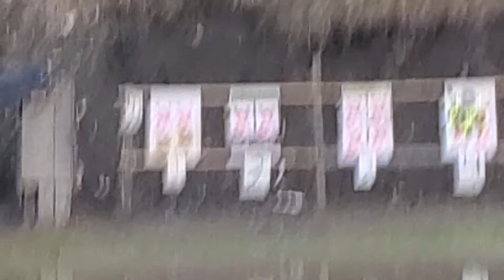A wet day at the range